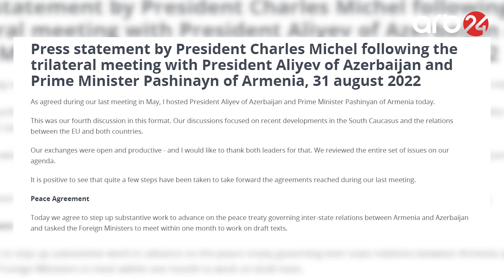Azərbaycanla Ermənistan liderləri razılaşdı: Sülh müqaviləsinə hazırlıq başlayır